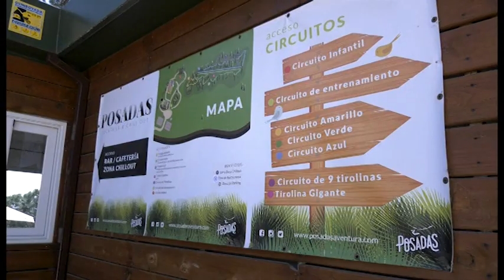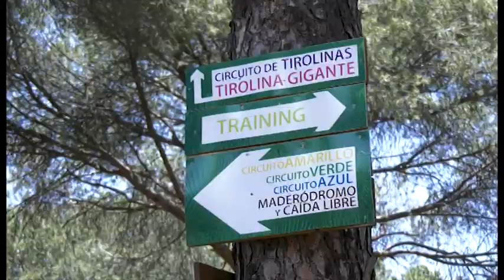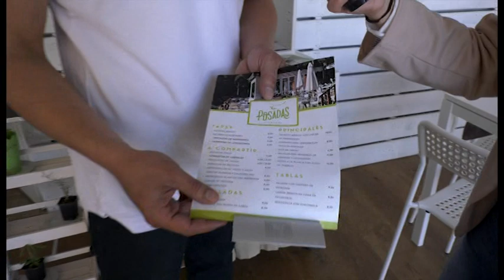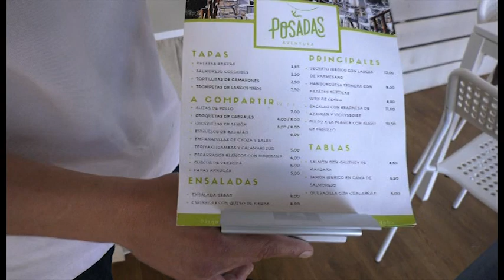ESPECIAL DE GUADALQUIVIR TV EN LA FERIA DE MAYO DE POSADAS 2018 3ª Parte de 3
Aquí tenéis la tercera parte del Especial que Guadalquivir televisión emitió en la Feria de Mayo de Posadas 2018, con el Patrocinio de MILAR Bazar Evaristo y las colaboraciones de Los Viajes de Ángela, Renault Talleres Model y Posadas Aventura